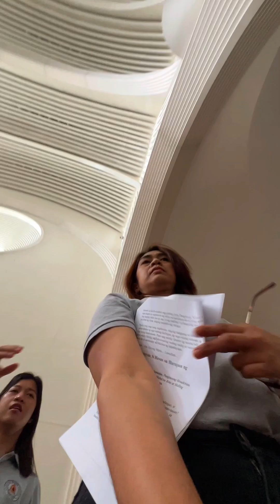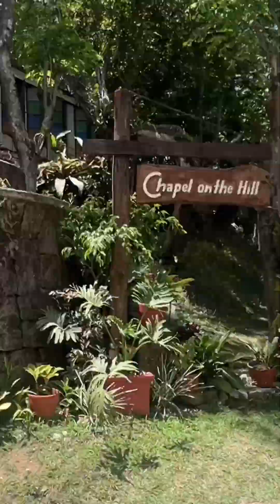CHURCH VISIT 2024 |HOLYWEEK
Hi guys, kumusta kayo? Ngayon na lang ulit nakapg upload.